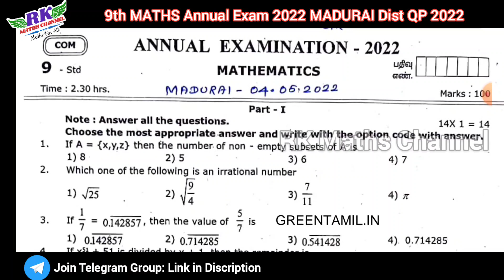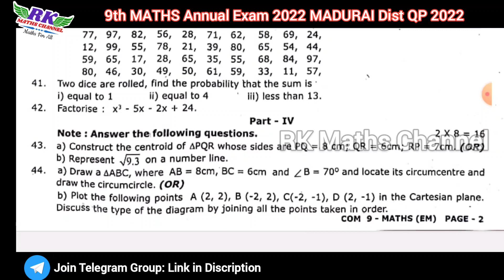TN 9th Maths|Annual Exam 2023|MADURAI District Question Paper 2022